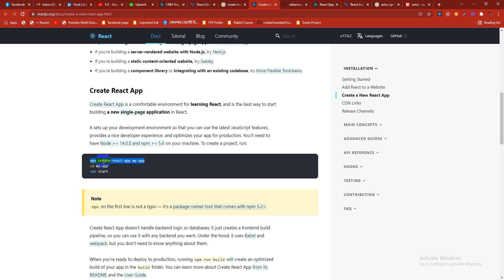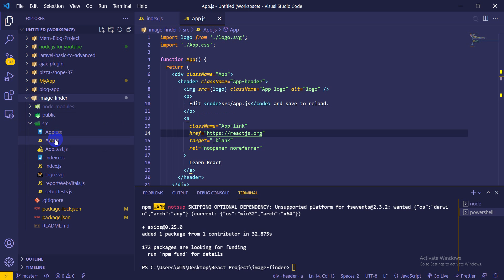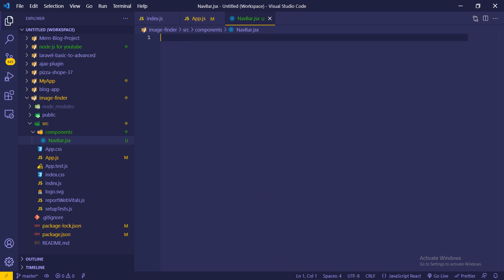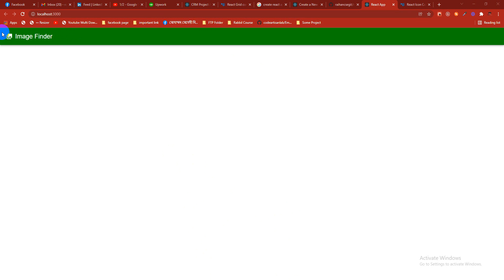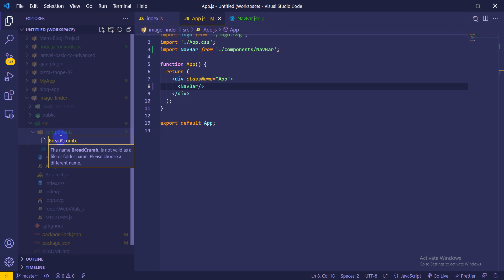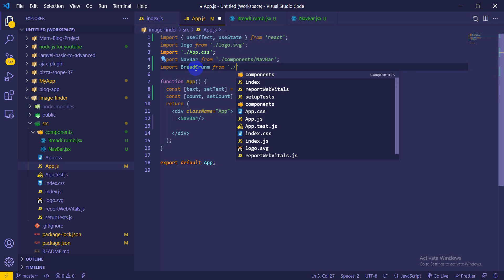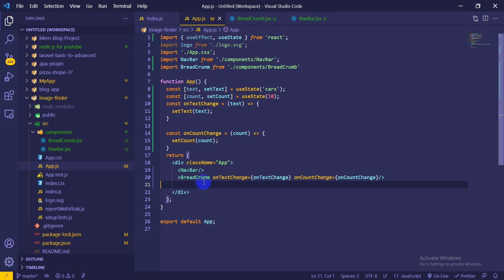Image Finder App | React JS & Material UI | Part : 2 navbar and text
Skype: raihanislam.cse

Skype: raihanislam.cse